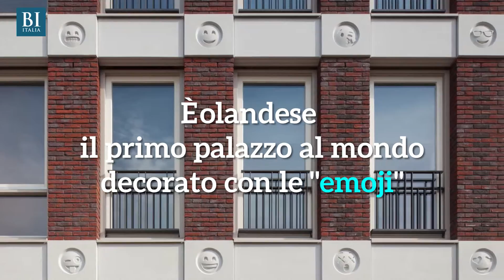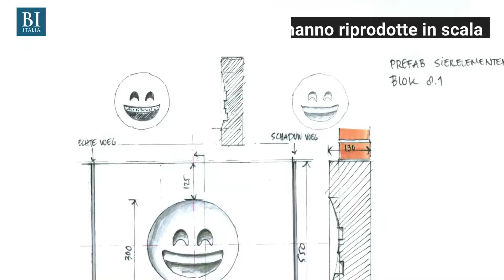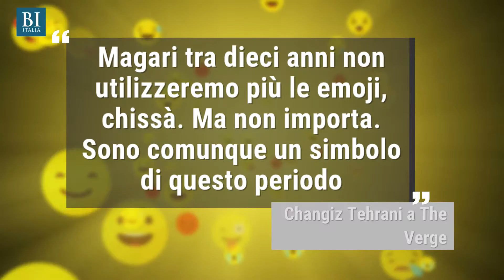Capitelli e gargoyle addio: in Olanda spopola il palazzo decorato con le emoji | Insider Italiano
E' il primo al mondo, e a suo modo può essere considerato un simbolo dell'epoca moderna. E' il palazzo della cittadina di Amersfoort, nei Paesi Bassi, decorato con 22 delle più celebri "faccine" che ormai (quasi) tutti utilizzano nei propri messaggini. Da quando è stato ultimato il quartiere che lo ospita è diventato una sorta di attrazione per locali e turisti: tutti a farsi un seflie con il palazzo delle "emoji"